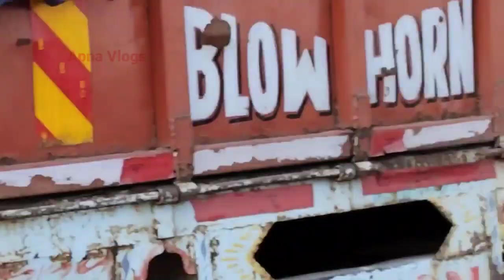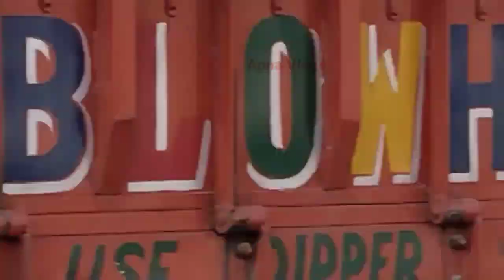New Vlogs Video SMVS Swaminarayan Mandir 🙏😍 Vadodara Hindu NILKANTH DHAM, POICHA Ahmedabad Gujarat